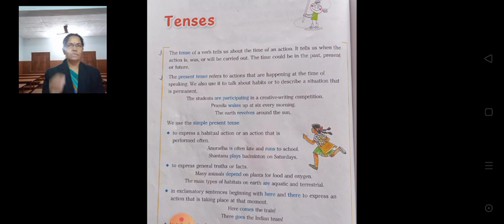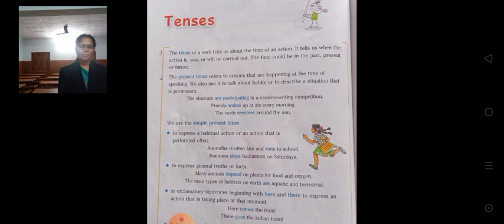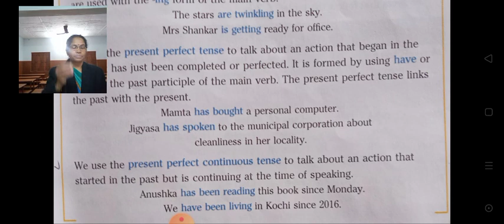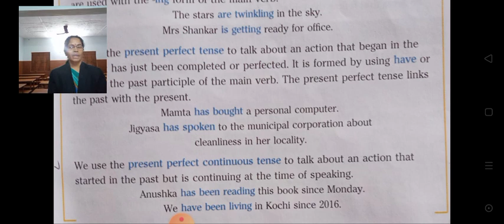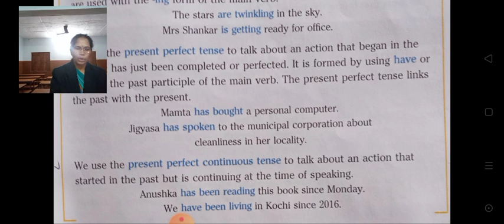SJS - NGH Class 6 ENGLISH - 01